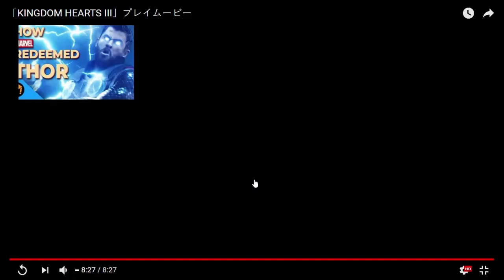Kingdom Hearts 3 Premiere Event Reaction (THAT MIRAGE STAFF THO)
I've never done a reaction video before but hey first time for everything I guess